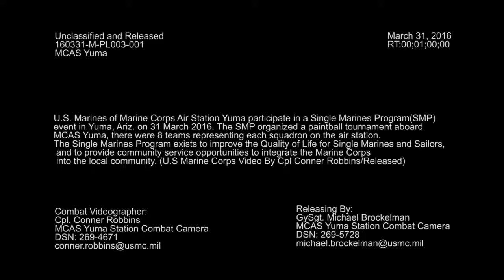Single Marine Program: Paintball Tournament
Credit: Cpl. Conner Robbins | Date Taken: 03/31/2016
U.S. Marines of Marine Corps Air Station Yuma participate in a Single Marines Program (SMP) event in Yuma, Ariz. on 31 March 2016. The SMP organized a paintball tournament aboard MCAS Yuma, there were 8 teams representing each squadron on the air station. The Single Marines Program exists to improve the Quality of Life for Single Marines and sailors and to provide community service opportunities to integrate the Marine Corps into the local community. (U.S Marine Corps Video By Cpl Conner Robbins/Released)